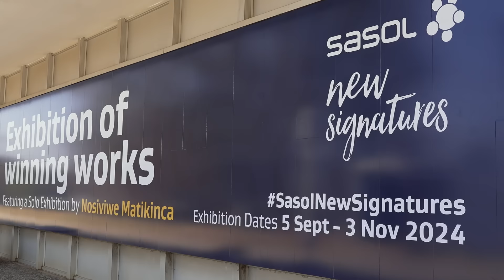SasolNewSignatures | 2024 | Merit Award Winner Henrico Paul Greyling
2024 Sasol New Signatures Art Competition Merit Winner Henrico Paul Greyling from Pretoria with his artwork named 'Through here a flower passed' made of Steel. 220 cm x 115 cm x 20 cm Through here a flower passed is a steel sculpture that invites a physical interaction from the viewer.

The artwork draws from the dimensions of an archway that led to a familiar room at my grandparent’s house. The archway is a symbol of life and death, having been the passage through which many family members have moved, of whom my grandmother is the only one yet to return, and evidently, she never will.

By constructing the archway from pieces of rusted metal, the passage of time is reinforced through the shifting colours caused by the rust. But at the same time, the different patterns and colours caused by the rust and the process of fixing different-sized steel patches together to form the whole create a parallel with the patches of material that my grandmother often used to fix my or my brother’s clothes. Greyling invites the viewer to walk through the archway, allowing the act of movement to become a part of the artwork; a reminder of being alive.